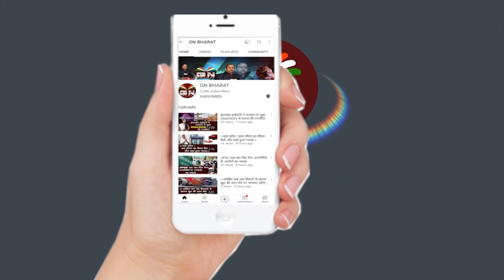NTPC मामले बोली अम्बा प्रसाद, सुनिए! || Amba Prasad || Ranchi News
NTPC मामले बोली अम्बा प्रसाद, सुनिए!